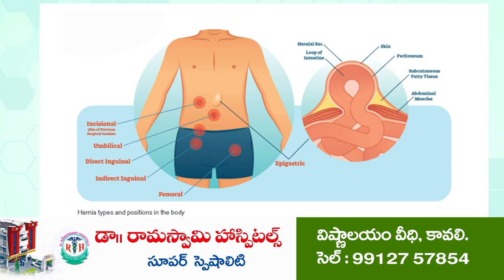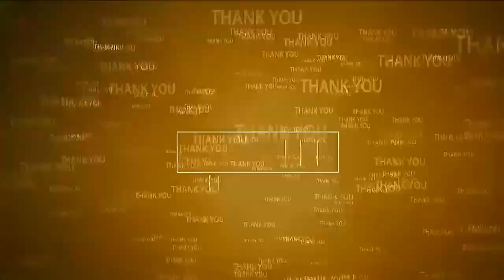వైసీపీ ప్రభుత్వంలో రాష్ట్రం సర్వనాశనం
- కావలి ఒకటో వార్డులో బాబు ష్యూరిటి.. భవిష్యత్తుకు గ్యారెంటీ ప్రారంభం
- ఇంటింటికీ తిరిగి చంద్రబాబు ఆశయాన్ని తెలిపిన టీడీపి కావలి ఇంచార్జీ మాలేపాటి
- కావలి ఎమ్మెల్యే త్రాచుపాములాంటోడని విమర్శలు